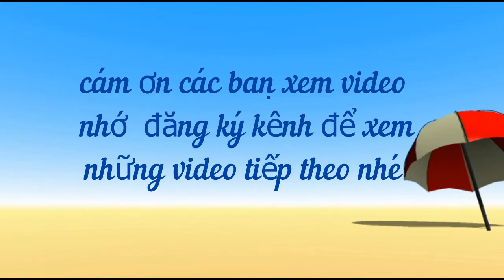Trong cuộc sống hàng ngày, có ba loại người dễ tích phước nhất, càng về già càng có số hưởng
For any queries please contact